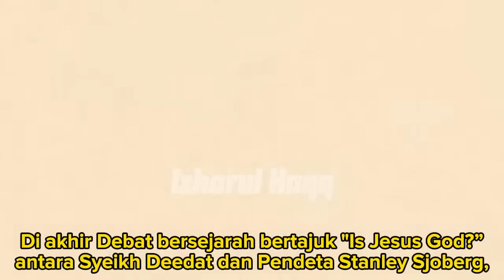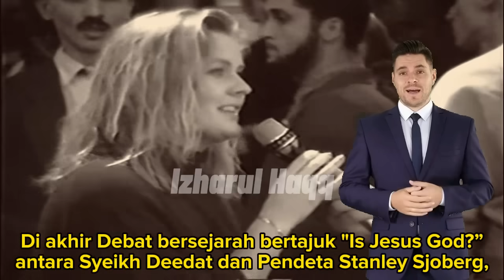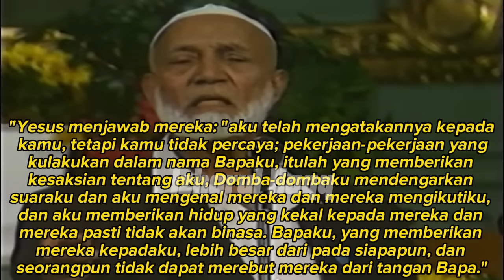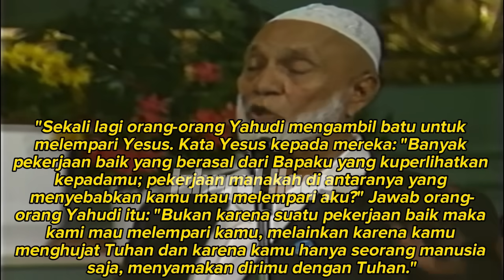KABUR! Wanita Kristen ini tak berani mendengar jawaban Ahmed Deedat...